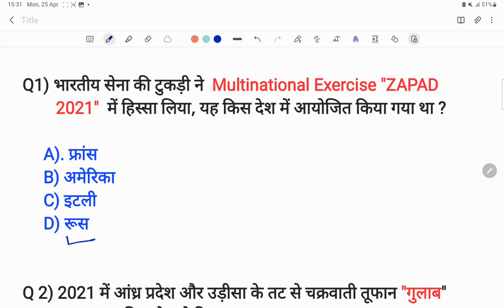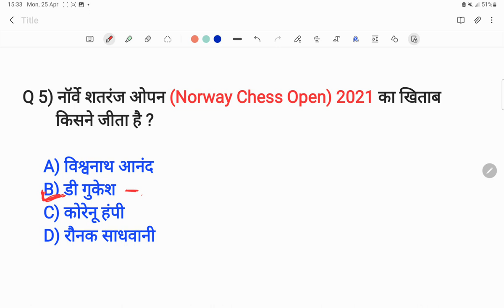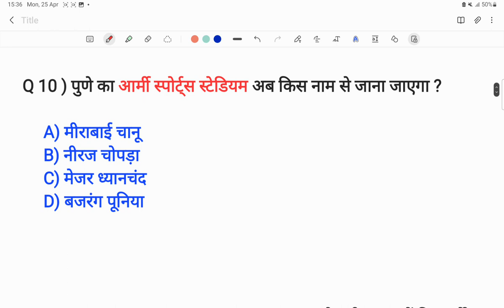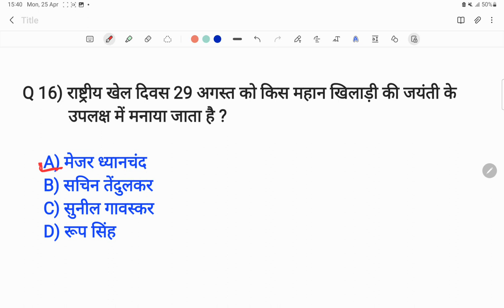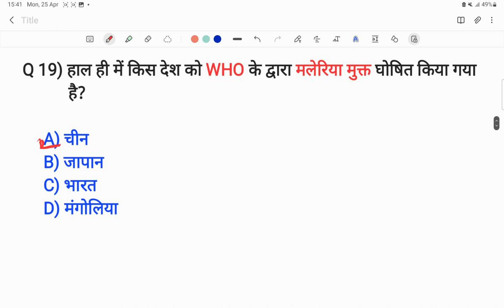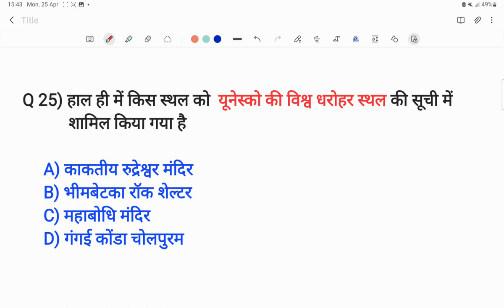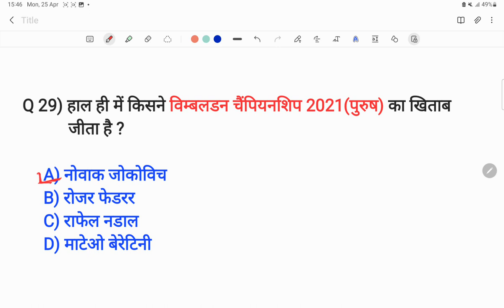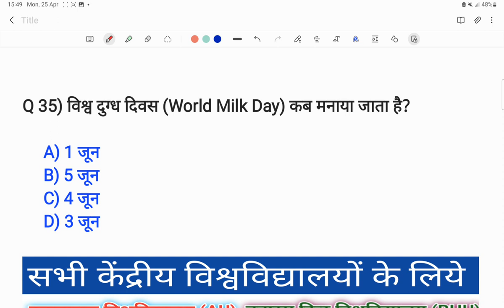CUET 2022 CURRENT AFFAIRS IMPORTANT QUESTIONS MCQ FOR BA BSC BCOM LLB BA-LLB GURUKUL CLASSES